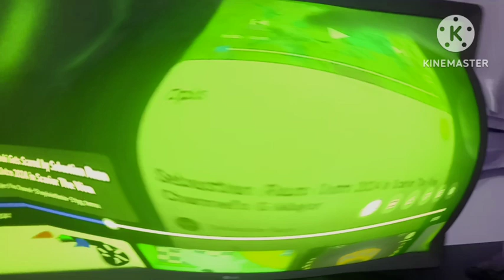I Made I KILLED X On Kinemaster